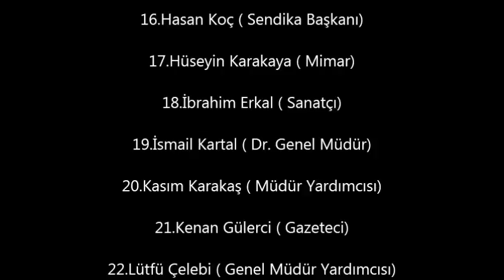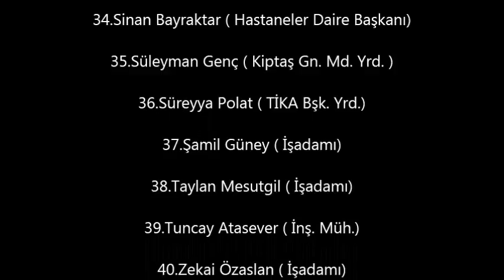MALTEPE ERZURUMLULAR VAKFI YÖNETİM KURULU - 2015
MALTEPE ERZURUMLULAR VAKFI 2015 YILI YÖNETİM KURULUNUN TANITIMINI BOSTANCI GÖSTERİ MERKEZİNDEKİ BÜYÜK ERZURUM ŞÖLENİNDE YAPTI...A.K